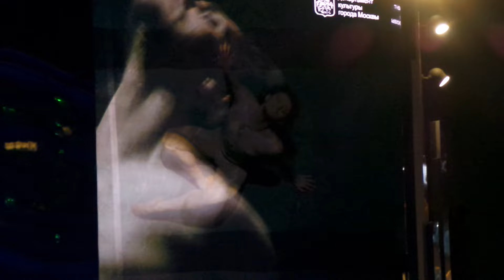Сергей Полунин - Take Me The Curch 30.08.2024 Зарядье